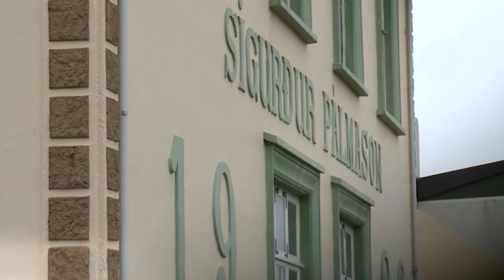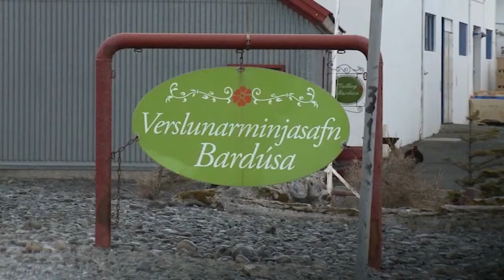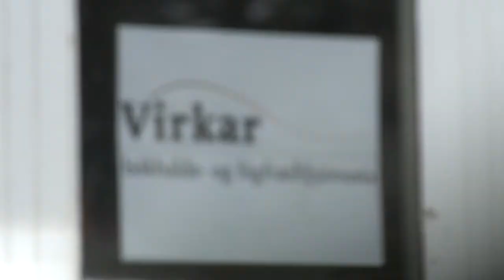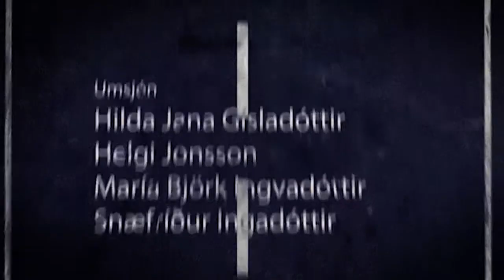Í Fókus - Húnaþing vestra, seinni hluti